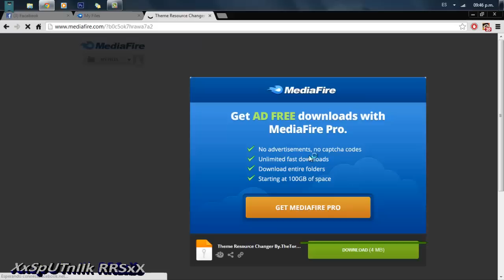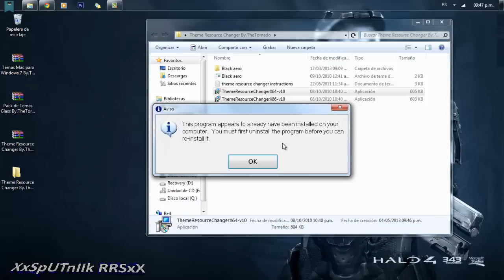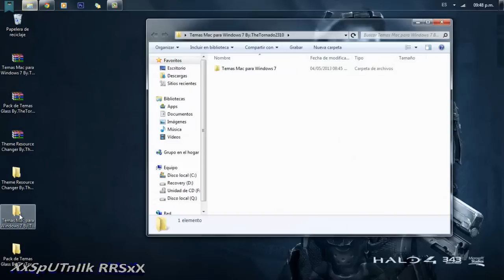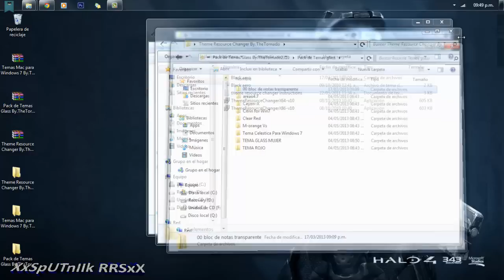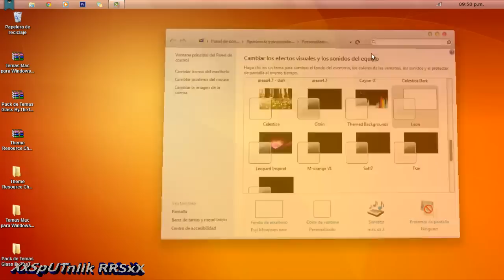Parchar Tu Windows 7 Para Poner Temas Full Glass 2014 (Nuevo)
Espero que les sirva este video, para instalar sus temas glass...
-.-.-.-.-.-.-.-.-.-.ABREME-.-.-.-.-.-.-.-.-.-.

Si tienes alguna duda o sugerencia dejame un mensaje en mi Facebook Personal